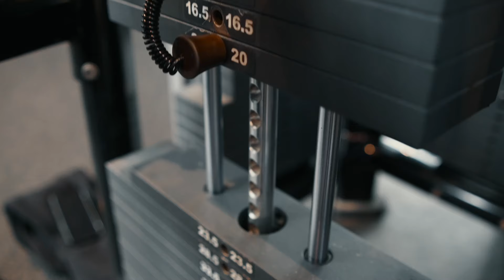Overkropstræning med Emil Eriksen: Fra Bodybuilder til Coach 💪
Hej allesammen! I dagens video træner jeg med den dedikerede prep coach Emil Eriksen. Forårssæsonen er netop afsluttet, og Emil har været travlt optaget med at støtte sine atleter ved en række konkurrencer. Emil er en sand træningsnørd, som elsker at dykke dybt ned i detaljer om træning og fitness.

Vi får også en personlig snak om hans liv uden for træningscenteret. Emil har for nylig valgt at afslutte sin bodybuilderkarriere for at fokusere 100% på at være coach.

Se med, når vi gennemfører en intens overkropstræning, og hør, hvorfor Emil valgte at springe bentræningen over denne gang ;) Det bliver en inspirerende session fyldt med træningstips og personlige indblik!

Mangler du fitness tøj?? (Annoce)
💰10% med min rabatkode💰
✨KATRINESOON✨

Kode: Soon10

Brug for min hjælp til af nå dine mål, kontakt mig på & lad os tage en uforpligtende samtale.